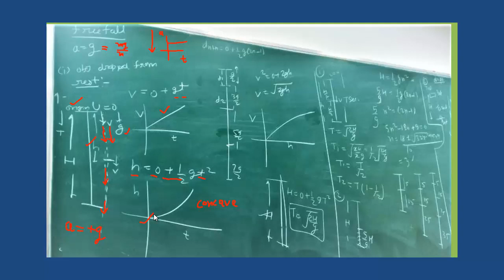Free Fall Motion || Definition, Equations and Graphs for a body dropped from rest|| kinematics